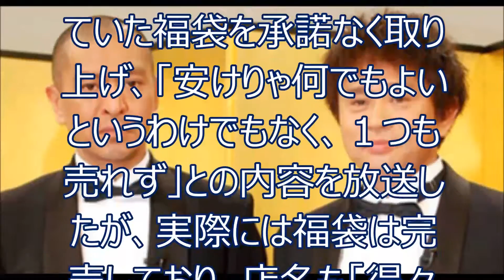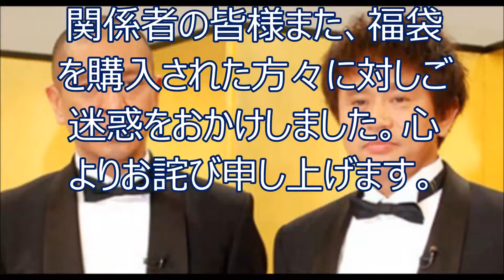「水曜日のダウンタウン」 また謝罪…ブックオフ福袋で誤解を与える内容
１８日に放送されたＴＢＳ系「水曜日のダウンタウン」の番組エンディングで、誤解を与える表現があったとして、「お詫び」と題した謝罪文が掲載された。同番組をめぐっては、同じ１月２８日放送分で事実に反する内容を放送したなどとして、２月４日の放送で謝罪文を掲載したばかりだった。

　番組では、ブックオフ（西宮建石店）の福袋を取り上げ「買うヤツはどうかしてる」などの表現を繰り返し用い、中身に価値がないかのような誤解を与えたことを謝罪した。

　そもそも、今回の一連の謝罪のきっかけとなったのは、ブックオフ西宮建石店を名乗るＴｗｉｔｔｅｒアカウントが、１月２８日放送の同番組の取材時に、最初から売れないのを見越したような福袋を作るよう促されたことなどを“告発”したことだとみられている。

　なお、４日放送の「お詫び」は、１月２８日の同番組で、１００円ショップ「得得屋」三鷹店で販売されていた福袋を承諾なく取り上げ、「安けりゃ何でもよいというわけでもなく、１つも売れず」との内容を放送したが、実際には福袋は完売しており、店名も「得々屋」と誤って表記していたことなどを謝罪していた。

　【以下、この日の謝罪文の内容】

　１月２８日放送のブックオフの福袋を取り上げたコーナーの中で「買うヤツはどうかしてる」などの表現を繰り返し用いあたかも福袋の中身に価値がないかのような誤解を視聴者に与えてしまいました。

　また、取材にあたって企画の意図を事前に説明しご理解を得る努力を怠りブックオフコーポレーション株式会社ならびにブックオフ西宮建石店の従業員、関係者の皆様また、福袋を購入された方々に対しご迷惑をおかけしました。心よりお詫び申し上げます。